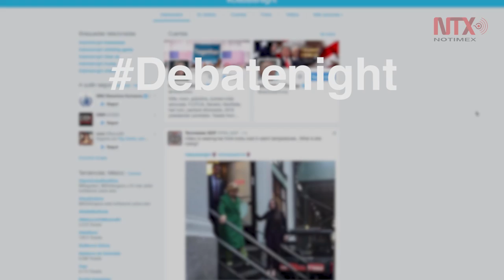Debate Clinton - Trump se transmitirá a través de redes sociales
Se estima que más de 100 millones de personas seguirán el debate, a través de las distintas plataformas disponibles